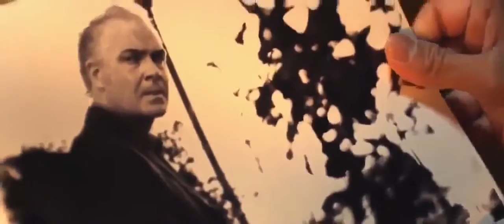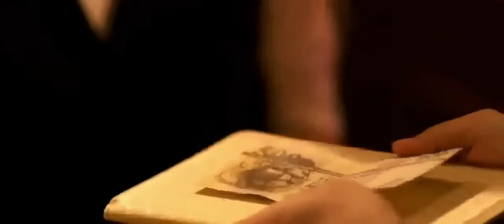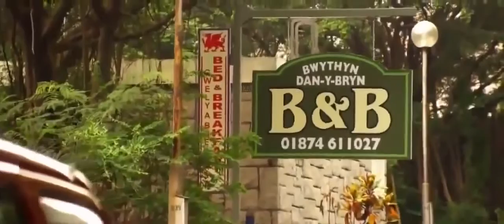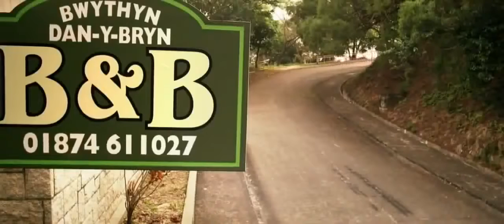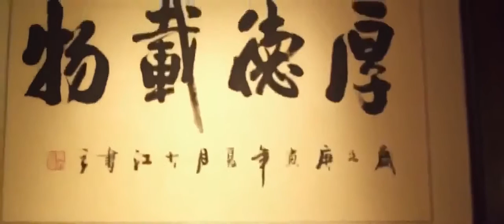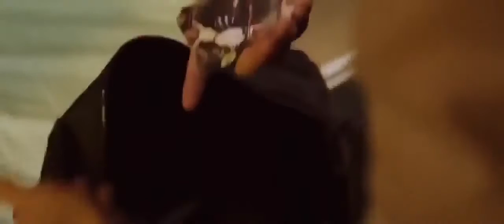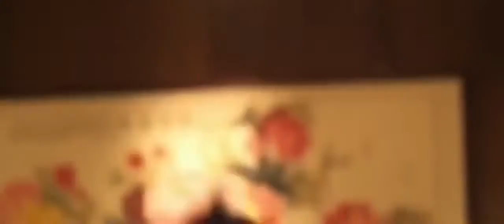Action Movies HIT English Hollywood Miguel Ferrer Thriller Movie Full HD